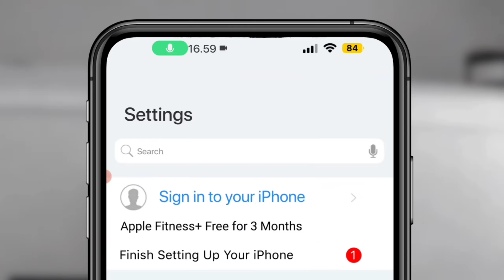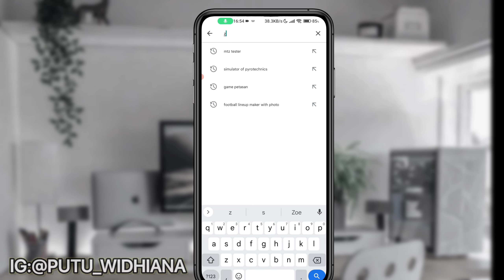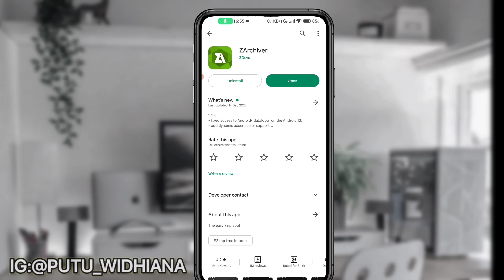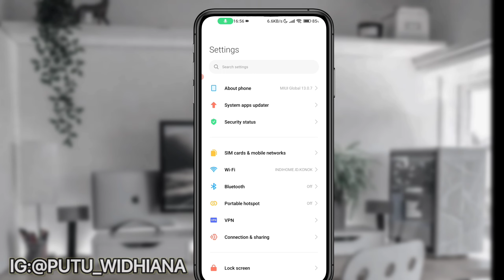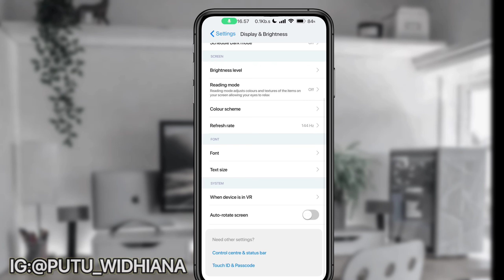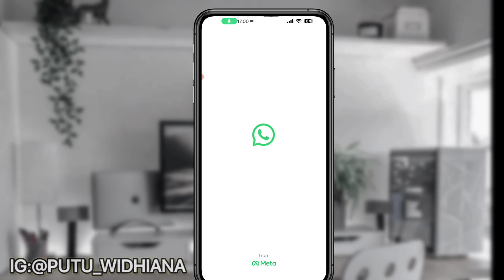TEMA IPHONE TEMBUS AKAR UNTUK ANDROID BAGUS BANGET🌟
link nya ada di komen ya agaaess👇👇👇